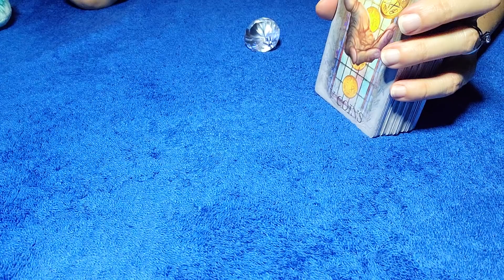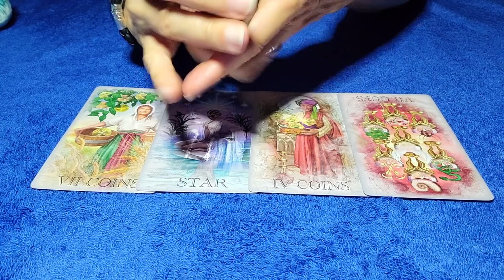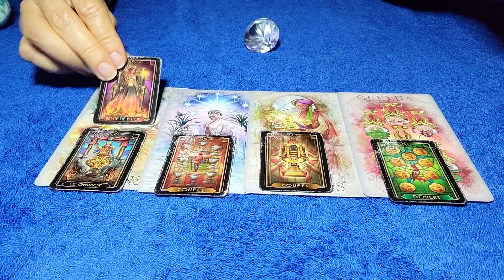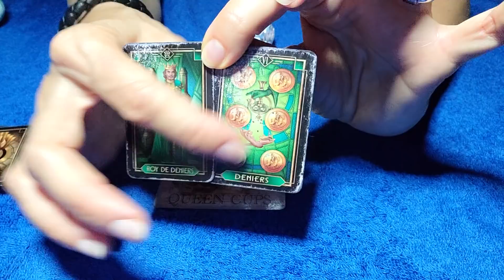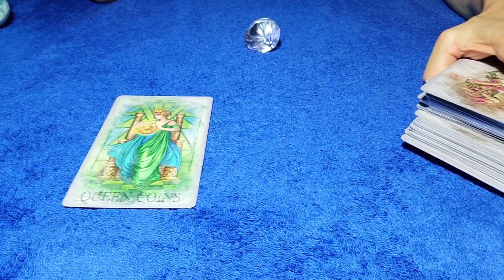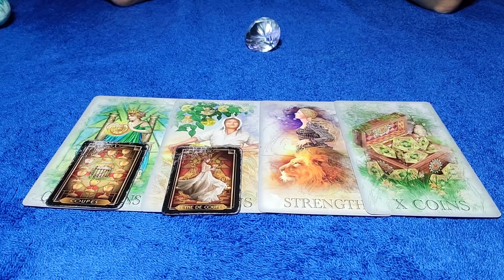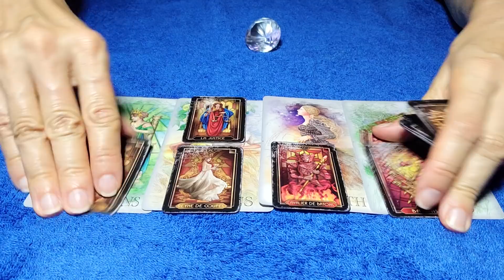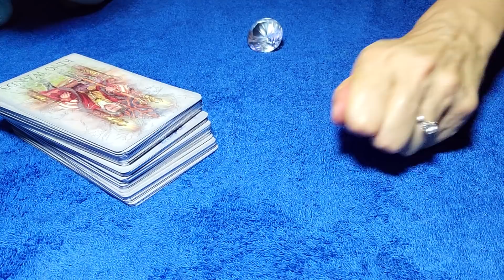VIRGO - MARCH 2021 THEY ARE COMING BACK TO YOU, VIRGO! BALANCING OF KARMIC SCALES ⚖ 💕